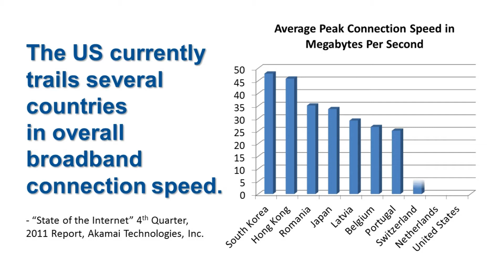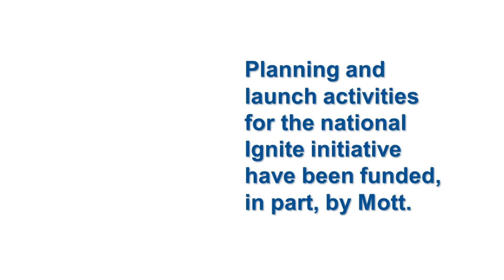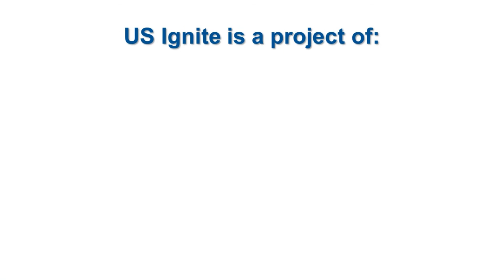US Ignite - Sparking new technology and economic development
US Ignite is a national initiative designed to help software and technology developers in the United States build the world's next generation of digital applications and superfast networks. Those resources are expected to advance such sectors as education, healthcare and energy, and help grow the country's economic future. US Ignite is being initially launched in 16 cities across the country, including the Mott Foundation's home community of Flint, Michigan. Mott helped support the development of the national Ignite initiative. More info about Mott and its grantmaking is available